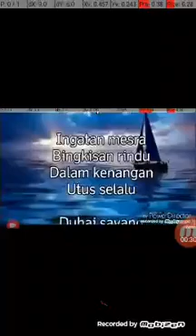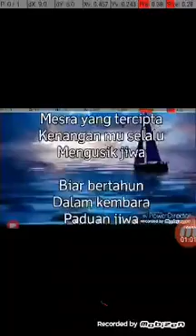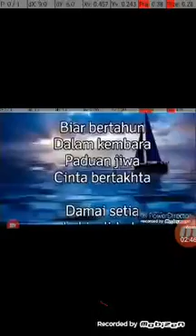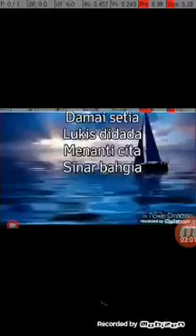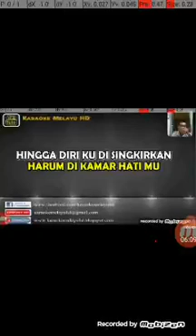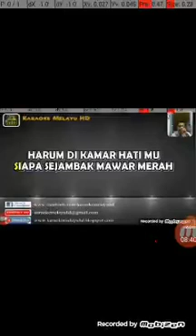19 May 2020(4)